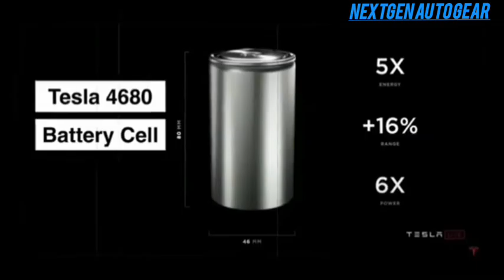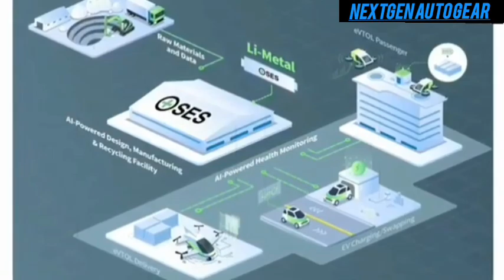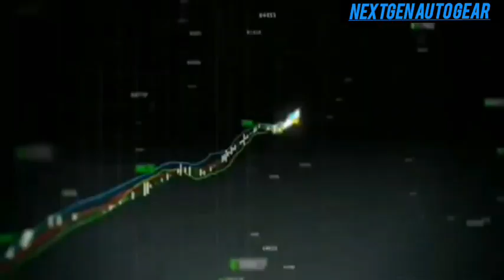Elon Musk Announces Super Solid-State Battery For Tesla 2025. HUGE Changes You Need To Know!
Get ready for the future of electric vehicles! Tesla's 2025 revolution is coming, and it's all thanks to their groundbreaking solid-state battery technology. This game-changing innovation is about to disrupt the entire EV industry, and we're here to break down what it means for you. From faster charging times to increased range and performance, we'll dive into the benefits of solid-state batteries and how they'll change the electric vehicle landscape forever. Join us as we explore the exciting possibilities of Tesla's 2025 revolution and what it holds for the future of sustainable transportation.